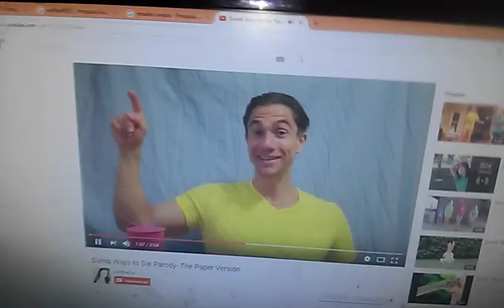You Dare Not Agree With Abby